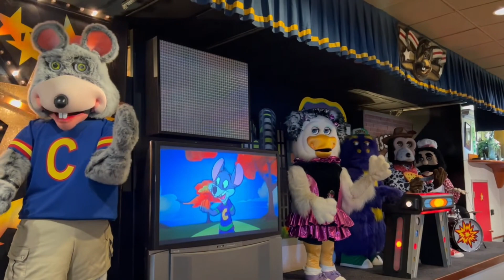Meet Aura - The Las Vegas Sphere's New Humanoid Robot Spokesperson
Aura, The Las Vegas Sphere's new humanoid robot spokesperson, is being referred to as "the world's most advanced robot", but how exactly does she compare to Ameca, who also holds that title?

Use my code on Signup to earn $5 and set up recurring direct deposits for another $55!

Join Rollercoin & mine Crypto for free!  Sign up with my link to get 1000 Satoshis for free